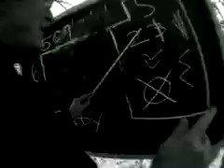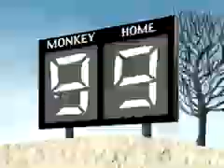Hockey Monkey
Music Video for the band THE ZAMBONIES directed by Jesse Gordon